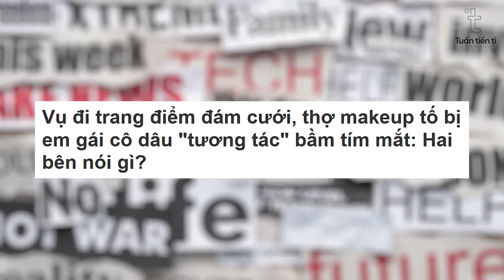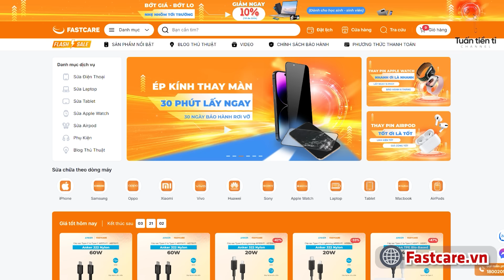Nữ makeup bị “tương tác” tím mắt. Nỗi khổ nghề makeup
Fastcare - Hệ thống sửa chữa điện thoại, laptop tại TP.HCM.

Hiện tại Fastcare đang có chương trình ưu đãi cho các bạn học sinh, sinh viên. Anh em có nhu cầu thì tìm tới địa chỉ gần nhất trong website này nha.

Bản tin ngày  28/10 gồm những tin chính như sau:

00:00 Chào mừng các bạn đến với bản tin tổ buôn 247
00:05 Nữ makeup bị “tương tác” tím mắt. Nỗi khổ nghề makeup
09:33 Cảm ơn các bạn đã xem bản tin Tổ buôn 247